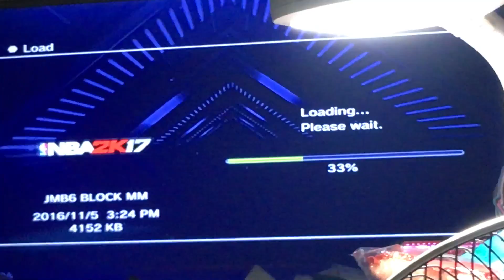James Michael B. Block on Somebody to Lean On New Era 2018 101 ☺️👑